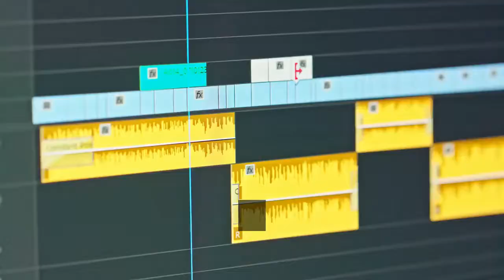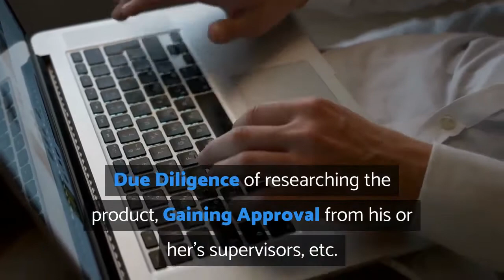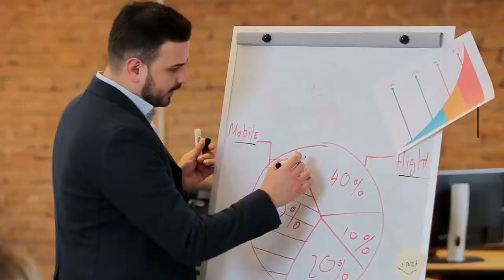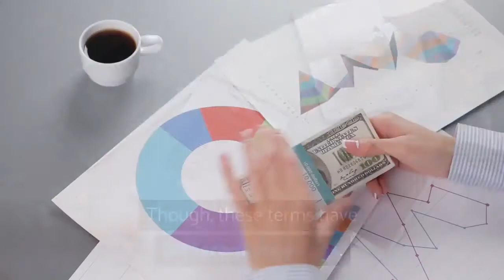The Basics of B2B Marketing | Tips From Professional Marketers | Agency Partner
B2B Sales and Marketing are intertwined. If you need help in configuring your own Basics of B2B Marketing Strategy, Contact Agency Partner Interactive.